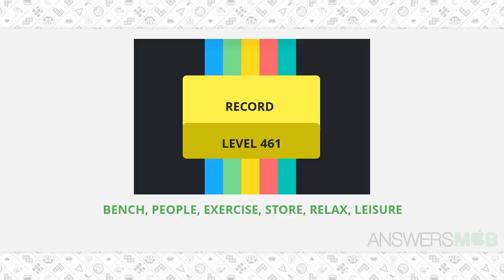Worddle RECORD Level 461 Answer - AnswersMob.com